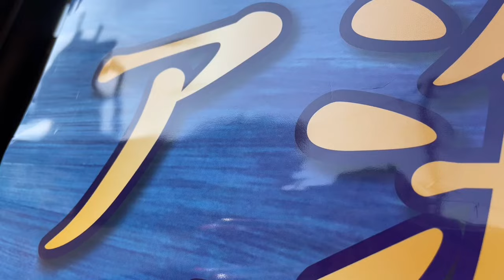なか卯の新発売「海鮮アボカド丼」は、想像以上に旨い‼️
なか卯で海鮮アボカド丼を食べました。